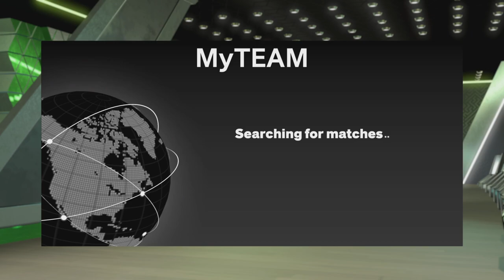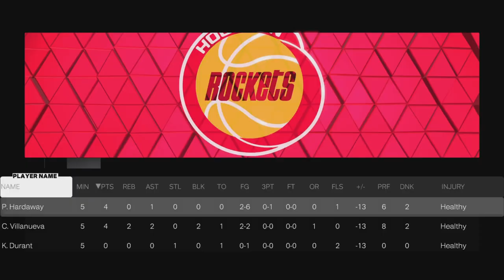WE GOT DIAMOND LARRY KENON GAMEPLAY IN NBA 2K23 MYTEAM!!!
We got ratings, badges and gameplay for DIAMOND LARRY KENON!!!
TRIPLE THREAT GAME AGAINST DIAMOND KEVIN DURANT, PINK DIAMOND PENNY HARDAWAY AND PINK DIAMOND CHARLIE VILLANUEVA!!!